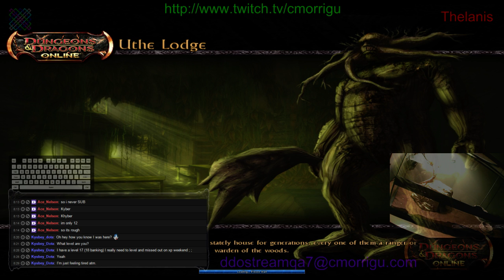DDOStream 2015-03-24 #18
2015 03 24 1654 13

Thelanis